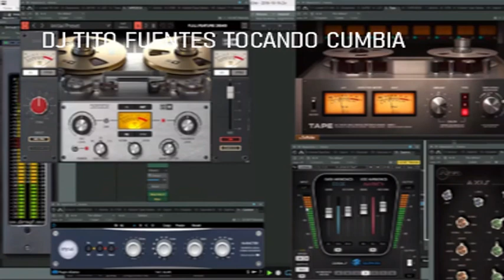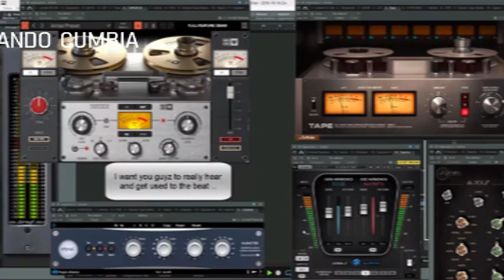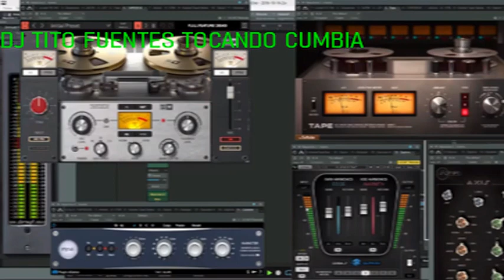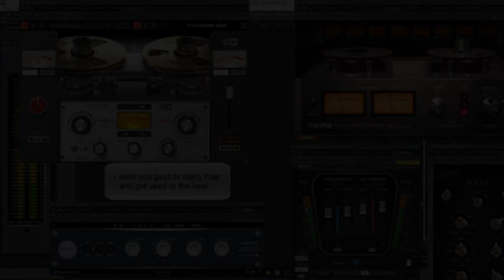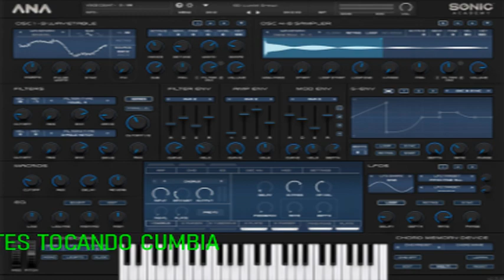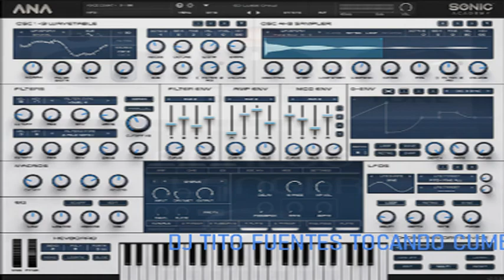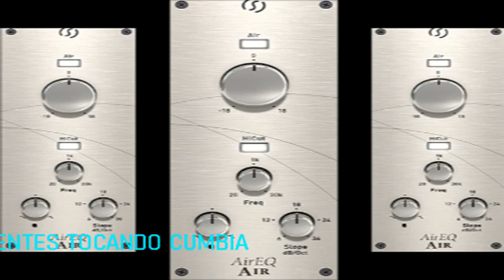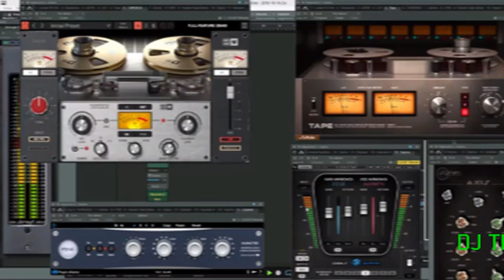dj tito fuente tocando cumbia en esta curentena